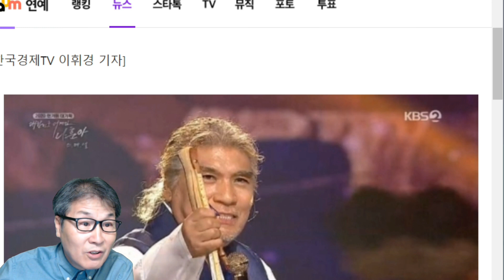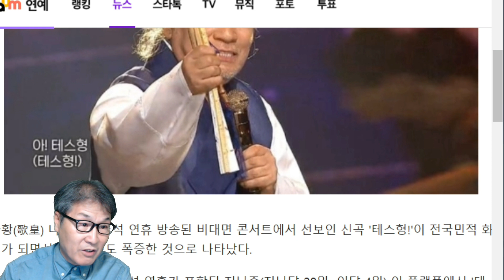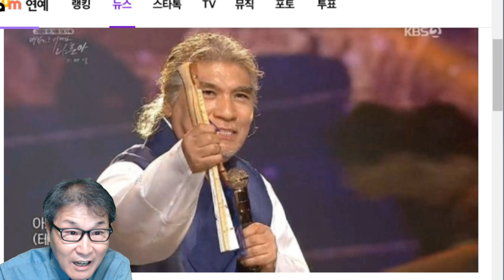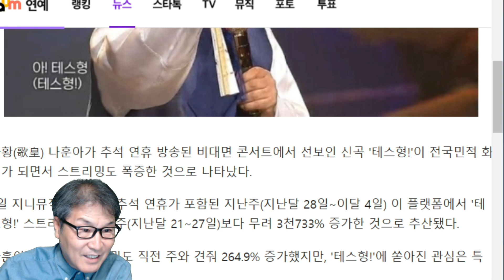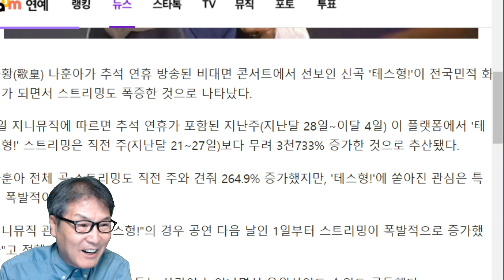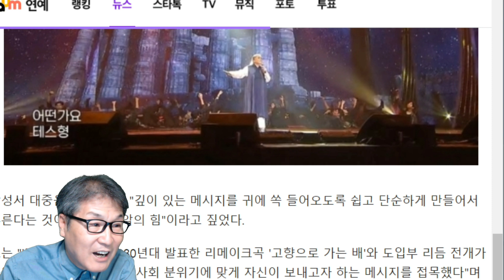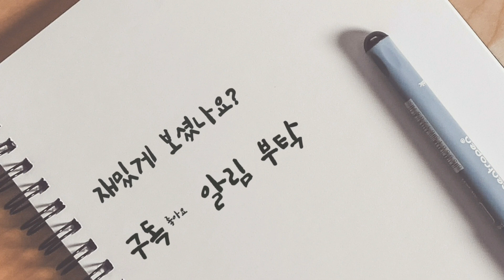나훈아 '테스형' 음원사이트 스트리밍 폭증! 젊은층에 인기 폭발! 공 사내 홍시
가황(歌皇) 나훈아 신곡 '테스형!'이 전국민적 화제가 되면서 스트리밍도 폭증한 것으로 나타났다. 지니뮤직에 따르면 추석 연휴가 포함된 지난주(지난달 28일∼이달 4일) 이 플랫폼에서 '테스형!' 스트리밍은 직전 주(지난달 21∼27일)보다 무려 3천733% 증가한 것으로 추산됐다.